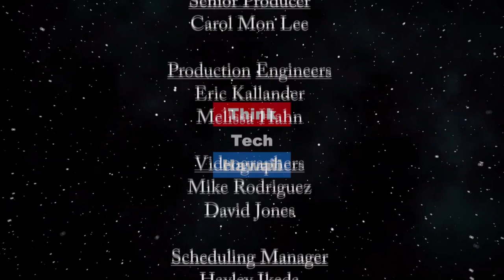Trump blames everyone else for his lack of action COVID-19 (Trump Week)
Trump ignored Navaro's memo predicting this tragedy.  Trump continues to use the press conference as his private circus show and campaign whistle stop to convince America he has performed a perfect ten in response to the COVID-19 pandemic.

Host Tim Apicella and co-hosts Stephanie Dalton Winston Welch discuss a full week of Trump's reality TV like performances and more podium spin of his version of how the federal response has been to combat COVID-19.

His bullying of the captain of the Theodore Roosevelt, and his firing of the Secretary of the Navy, the Inspector General who transmitted the Ukraine whistle blower report to Congress, the Inspector General appointed to oversee the aid package, and his last press secretary, and his termination of funding for WHO, all suggest that he is unable to run the country, especially in a time of crisis.

The host for this episode is Tim Apicella.  The guests for this episode are Stephanie Dalton and Winston Welch.